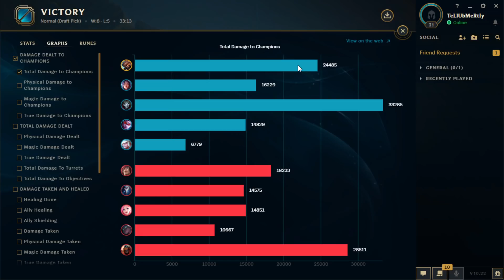UGA UGA FROM BRAZIL!